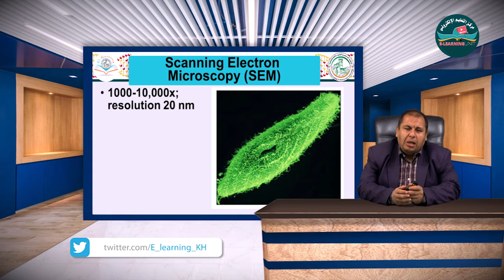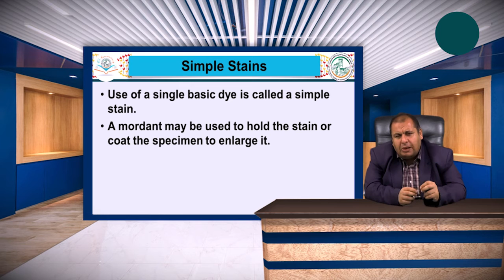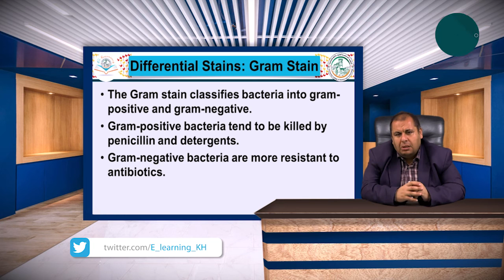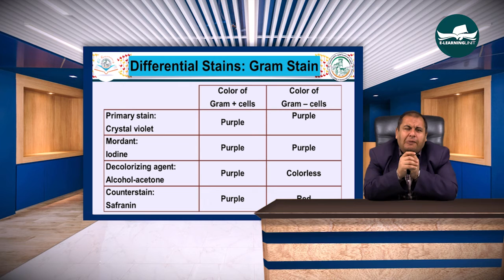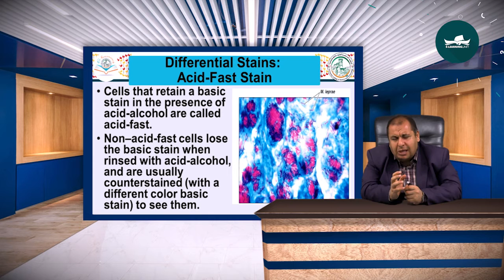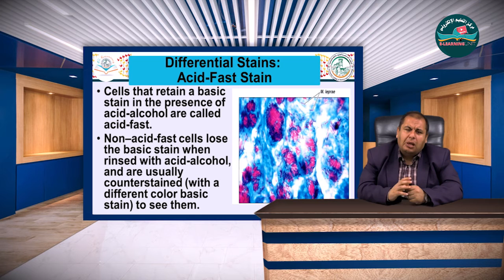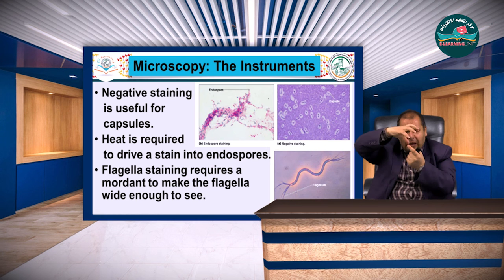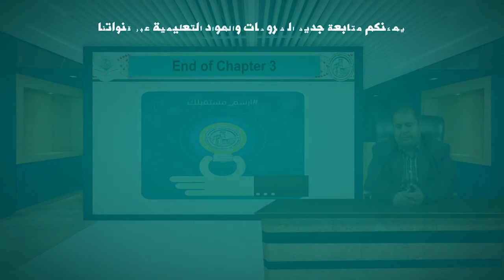مراقبة الكائنات الدقيقة من خلال المجهر - Observing Microorganisms Through a Microscope --2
شرح مساق الأحياء الدقيقة
أ.عبد القادر العطل